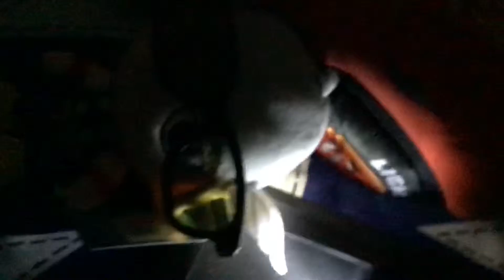Men in black